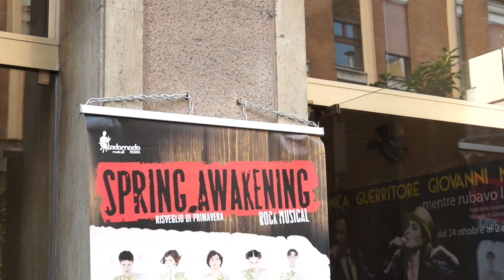PERFORMANCE PER LA STAMPA DI "SPRING AWAKENING" al TEATRO MENOTTI di MILANO - 29.10.2014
Estratti musicali dalla conferenza stampa di mercoledì 29 ottobre 2014 del rock musical "Spring Awakening (Risveglio di primavera)" che sarà di scena, dal 12 al 30 novembre 2014, al Teatro Menotti di Milano. Al suo debutto a Broadway ha rivoluzionato le consuetudini stilistiche del musical tradizionale. Arriva ora in un allestimento con i testi in italiano e le canzoni in inglese che mantiene una stretta aderenza al libretto originale di Steven Sater per la regia di Emanuele Gamba e la direzione musicale di Stefano Brondi. Per l’occasione, la band è formata da musicisti milanesi, selezionati tra allievi ed ex allievi del Centro Professione Musica Franco Mussida e sul palco, con i giovani performer del cast come Federico Marignetti, Arianna Battilana, Flavio Gismondi e Tania Tuccinardi, anche 64 swing che si alterneranno ogni sera, 4 per replica. Tratta dalla controversa pièce teatrale del 1891 di Frank Wedekind “Risveglio di primavera”, l’opera ha per protagonisti un gruppo di adolescenti nella Germania del diciannovesimo secolo alle prese con la scoperta della propria identità sociale, affettiva e sessuale. Questi, loro malgrado, verranno a contatto con la moralità della società e con l’ipocrisia degli adulti. E’ un musical atipico nel suo genere: scene di nudo, abuso di minori, masturbazione, stupro, suicidio, ma anche inno alla vita, alla gioia, a una natura nuova e rigogliosa, alla speranza. Unica concessione dell’allestimento italiano riguarderà l’ambientazione: la Germania di fine secolo verrà sostituita con l’Italia degli anni Trenta e sullo sfondo, per ricordare l’ambiente scolastico in cui si muovono i giovani personaggi, una grande lavagna, su cui verranno proiettate le traduzioni delle canzoni con video di grande impatto scenico.